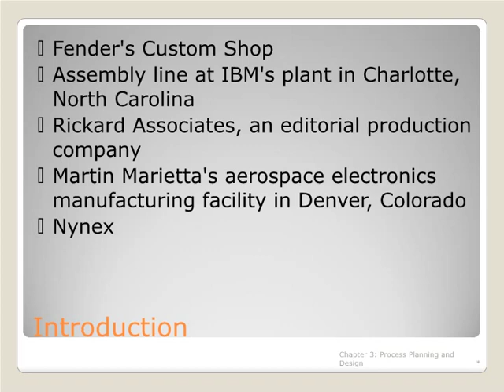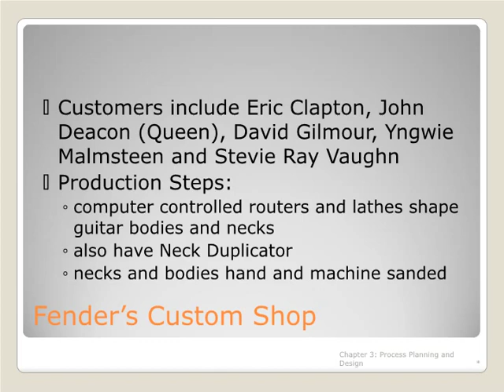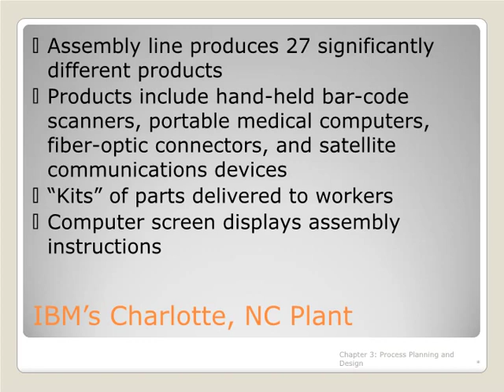process planing and design | Operations Management | MBA BBA